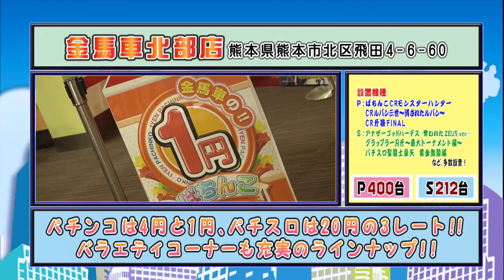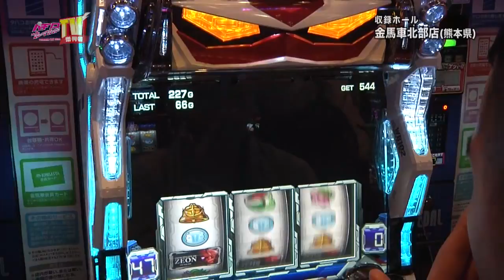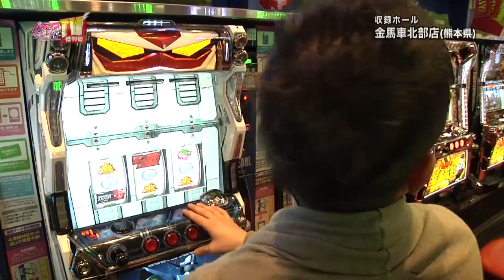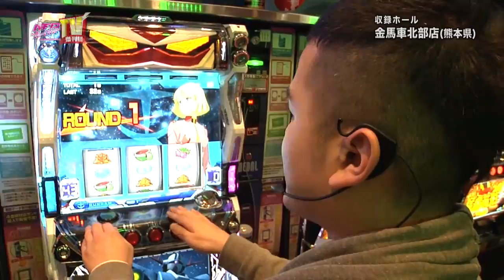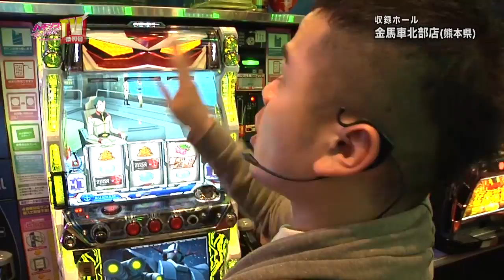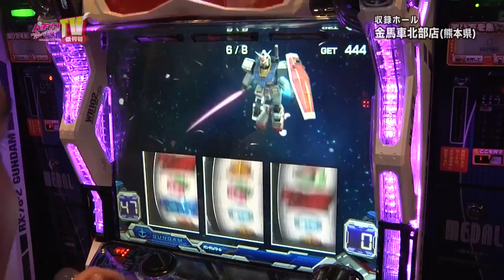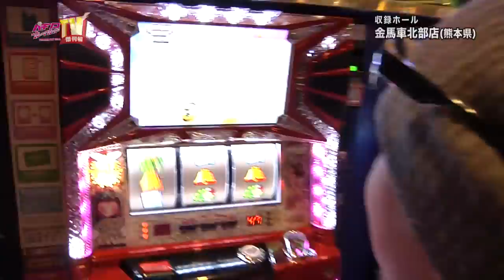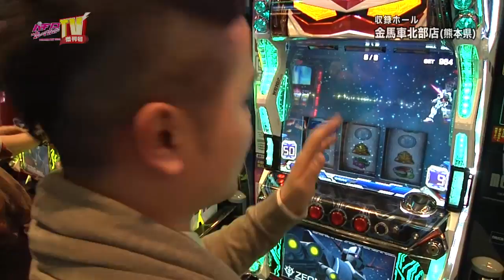パチンコプレイガイドTV増刊号#139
ホール情報FP誌「パチンコプレイガイド」制作のＣＳ番組。
収支にこだわり掘り下げた実戦が見所。